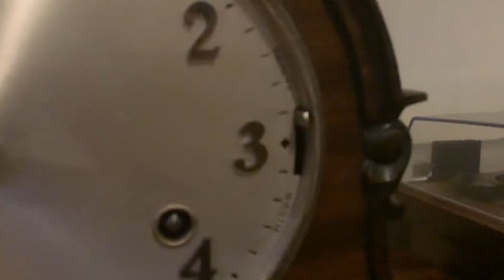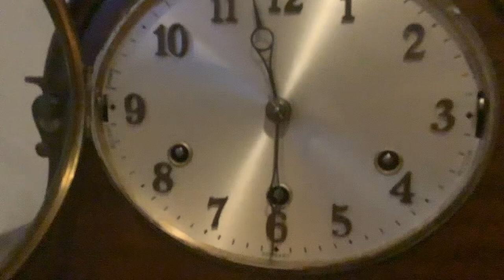Napolian hat duo chime clock made In germany trinity and west minster